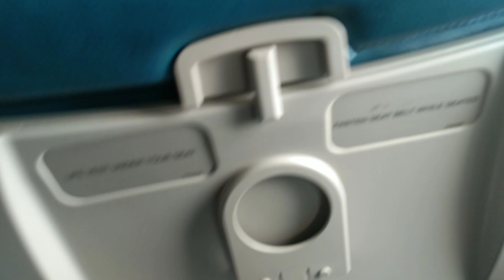KUSILAPAN KA ilokano song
hello everyone,,lets hear thus music, very nice..